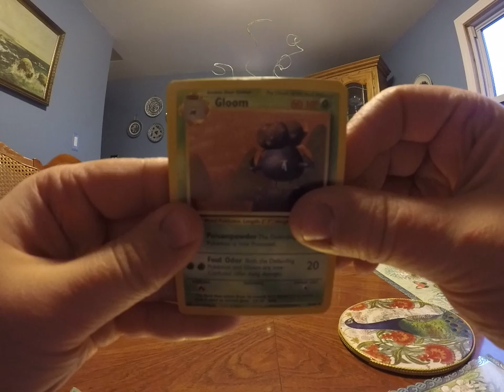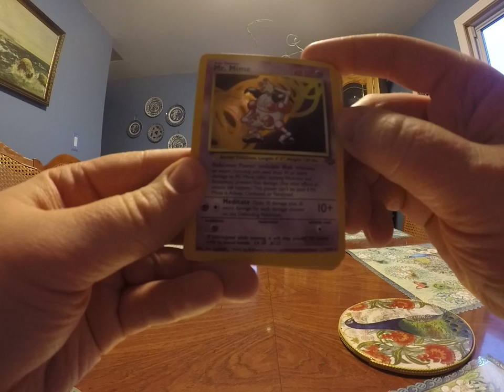Opening a Unlimited Jungle Pokemon Booster Pack(Holo!!)